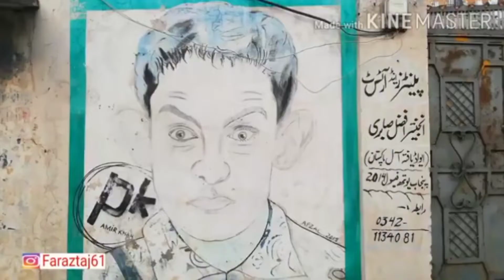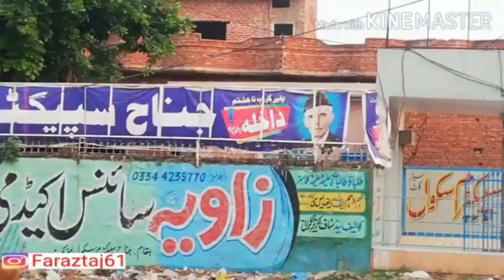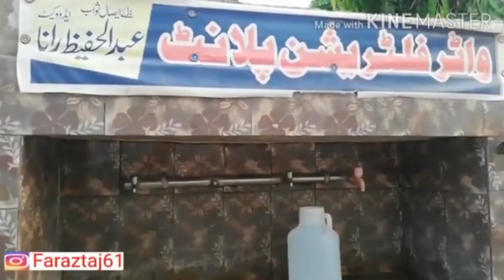bigest village in district sialkot sabazkot tesh pasror village vlog by ahmad faraz tv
bigest village in district sialkot sabazkot tesh pasror village vlog by ahma
d faraz tv